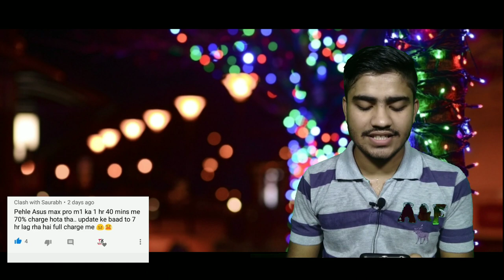asus zenfone max pro m1 | comment box | Asus next update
Hello guys aj ki is video me apko bataunga Asus ZenFone Max pro m1 ki video pr apka comment ki answer.

MY GEARS -

My mobile

My mic

My trypod

Best DSLR